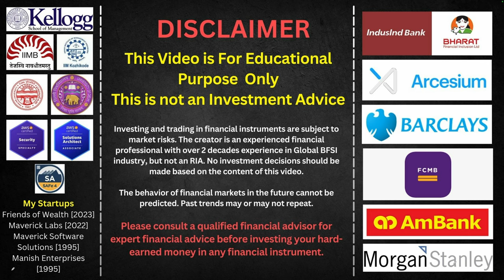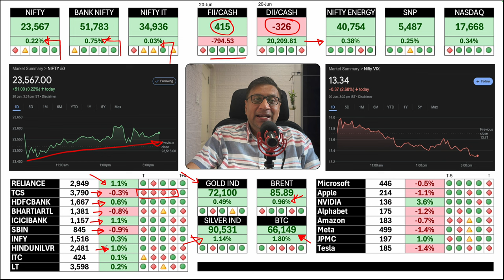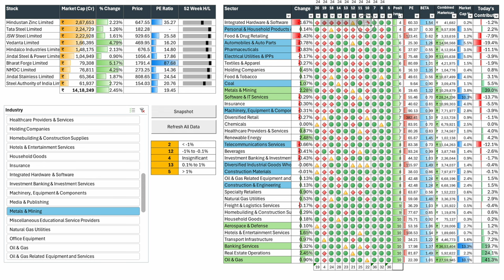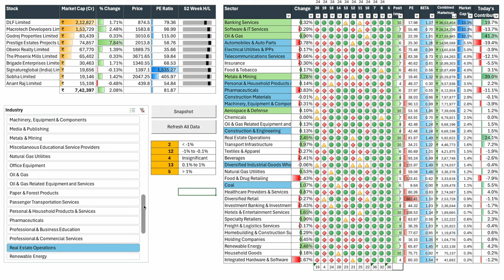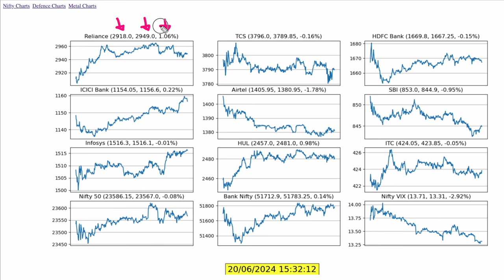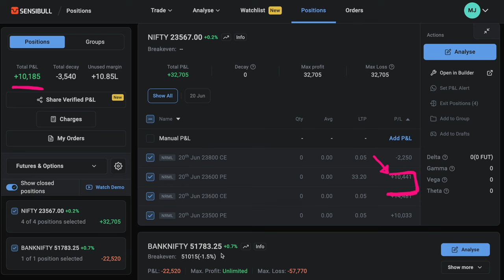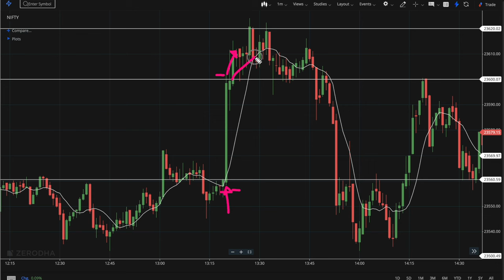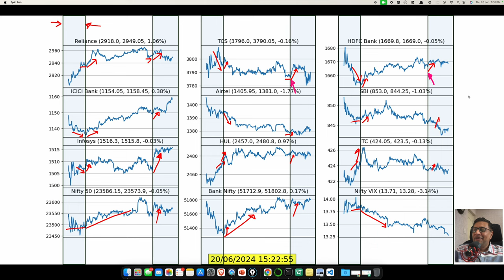Expiry Day: Coordinated Bulk Orders Destroyed Retail | Daily Global Update